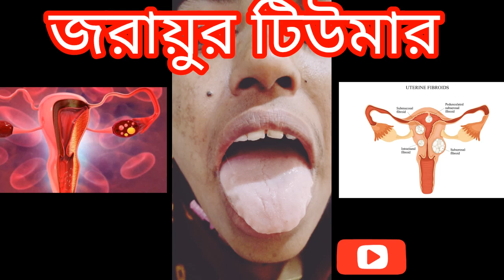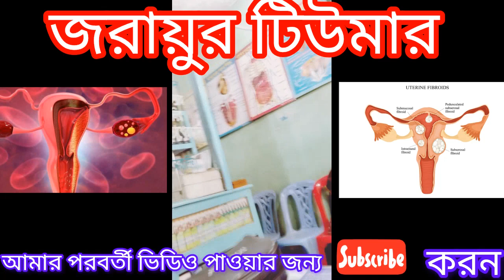মহিলাদের জরায়ুর সমস্যা | জরায়ু টিউমারের চিকিৎসা | জরায়ু ক্যান্সার লক্ষণ | Uterus Tumor Treatment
সিরিয়াল ও তথোর জন্য ☎️ ০১৭১৭-০২৭৭৬৯        📱০১৭১২-৪০৬৬৮০

ডা: মোঃ শফিউদ্দীন ( শফি)। Dr.Md.Shafi Uddin (Shafi)
চেম্বার লোকেশন:  🖥️ Dr.Md.Shafi Uddin ( Shafi)
Chamber

যে চেম্বারে রোগী দেখেন:

১/ শিফা হোমিও ফার্মেসী পাবনা সিংগা বাজার
রোগী দেখার সময়:
শনি, রবি, সোম, মঙ্গল, বুধ বার
সকাল ৮ টা - রাত ৯টা
বৃহস্পতিবার সকাল ৮ টা - দুপুর ১ টা

২/ নিরাময় হোমিও ফার্মেসী, পার্শ্বডাঙ্গা বাজার, চাটমোহর
বৃহস্পতিবার বিকাল ৪ টা - রাত ১০ টা

jorau problem bangla
জরায়ুর সমস্যা
jorayu tumor er lokkhon
জরায়ু ক্যান্সারের লক্ষণ
জরায়ুর টিউমার
জরায়ু টিউমারের লক্ষণ কি কি
টিউমার থেকে ক্যান্সার এর লক্ষণ
জরায়ু অপারেশন
জরায়ু টিউমার অপারেশন
জরায়ুর টিউমারের লক্ষণ কি কি
ব্রেস্ট টিউমারের লক্ষণ ও প্রতিকার
jorau cancer er lokkhon
jorau tumor er lokkhon
uterus problem
জরায়ু দেখতে কেমন
জরায়ু নিচে নেমে গেলে কি করনীয়
জরায়ু বড় হয়ে যাওয়ার কারণ
জরায়ুর অপারেশন
টিউমার অপারেশন
বেস্ট টিউমারের লক্ষণ
ব্রেইন টিউমারের লক্ষণ

tumor
ক্যান্সারের চিকিৎসা
টিউমারের লক্ষণ
মহিলাদের জরায়ু ক্যান্সার কেন হয়
bajorau tiumarer ousodki ba tar nam ki
jarau tumor
joraiu mukha tumer
মহিলাদের জরায়ুর খুটিনাটি
জরায়ু টিউমারের লক্ষণ
uterus tumor
মহিলাদের জরায়ুর সমস্যা
জরায়ু
জরায়ুর সমস্যা লক্ষণ
টিউমার কি এবং কেন হয়
korakori
ক্যান্সারের লক্ষণ
জরায়ু ইনফেকশনের লক্ষণ
জরায়ু টিউমারের হোমিও চিকিৎসা
জরায়ুতে টিউমার এর লক্ষণ
জরায়ুর টিউমার অপারেশন
জরায়ুর টিউমার কেন হয়
টিউমারের হোমিও চিকিৎসা
ব্রেন টিউমারের প্রাথমিক লক্ষণ
jorau ta angul halka dukiya dila ko hoy
ক্যাসারের অপারেশন
জরায়ু টিউমার চিকিৎসা by vestiges
জরায়ু টিউমারের অপারেশন কী সমস্যা
মহিলাদের জরায়ুর টিউমার

জরায়ুর সমস্যা কারণ
জরায়ুর বিভিন্ন সমস্যা
জরায়ু মুখ
জরায়ুর ছবি
জরায়ু ক্যান্সার লক্ষণ
জরায়ু বড় হওয়ার কারন কি
জরায়ু ব্যথার কারণ
জরায়ু রোগ সমূহ
জরায়ু ক্যান্সারের ছবি
জরায়ুর টিউমার অপারেশন ভিডিও
জরায়ুর টিউমার ছবি
জরায়ুর টিউমার অপারেশন খরচ কত
জরায়ুর টিউমারের চিকিৎসায় করণীয়
জরায়ুর টিউমার কি
জরায়ুর টিউমারের চিকিৎসা
জরায়ুর টিউমার প্রতিরোধ
জরায়ু টিউমার এর লক্ষণ
জরায়ুতে টিউমার এর লক্ষন
জরায়ুর মুখে টিউমারের লক্ষণ
জরায়ু টিউমারের কারণ
জরায়ু টিউমারের প্রাথমিক চিকিৎসা
জরায়ু টিউমারের চিকিৎসা
জরায়ু টিউমারের ঘরোয়া চিকিৎসা
জরায়ুর টিউমার হোমিওপ্যাথি চিকিৎসা
জরায়ু টিউমারের হোমিও ঔষধ
জরায়ু টিউমারের লক্ষণ সমূহ
জরায়ু টিউমারের প্রাথমিক লক্ষণ
জরায়ুর টিউমার হওয়ার লক্ষণ
জরায়ুর টিউমার হওয়ার কারণ
জরায়ুর টিউমারের হোমিও চিকিৎসা
জরায়ু টিউমারের হোমিওপ্যাথিক চিকিৎসা
জরায়ুর সমস্যা কেন হয়
জরায়ুর সমস্যা চুলকানি
জরায়ুর সমস্যা কি
prosaber jala pora
mild pelvic collection bangla
jurayo ki
জরায়ুর টিউমারের লক্ষণ
জরায়ুর টিউমার চিকিৎসা
জরায়ুর টিউমার দেখতে কেমন
জরায়ু টিউমার অপারেশনের পর করণীয়
জরায়ুর মুখে টিউমার চিকিৎসা
 @সুস্বাস্থ্যে হোমিও
uterus problems
uterus problem symptoms
uterus problems in pregnancy
uterus problems after birth
uterus problems after delivery
types of uterus diseases
common female uterus problems
uterus diseases list
bulky uterus problems
signs something is wrong with your uterus
3 diseases that affect the uterus
uterus diseases and symptoms
how to know your uterus is healthy
uterus tumor treatment
uterus tumor operation
uterus tumor operation cost in bangladesh
uterus tumor symptoms in bengali
uterus tumor removal
uterus tumor size
uterus tumor ultrasound
uterus tumor treatment in homeopathy
uterine tumor treatment for dogs
uterus fibroids treatment homeopathy
uterus leiomyoma treatment
uterine fibroids treatment guidelines
uterine fibroids treatment homeopathic medicine
uterine fibroids treatment canada
uterine fibroids treatment after menopause
uterus tumor medicine
uterine fibroids medicine
uterine tumor medical
uterus tumor symptoms
uterus tumor causes
uterine tumor causes
uterus cancer food
fibroids uterus test
uterine fibroids patient education
uterine fibroids patient uk
uterine fibroids doctor
uterine fibroids doctor uk
uterine leiomyoma doctor
uterus fibroids homeopathic medicine
uterus fibroids homeopathic treatment
uterine fibroids homeopathic treatment
uterine fibroids holistic treatment
uterine cancer holistic treatment
uterine cancer naturopathic treatment
best homeopathy medicine for uterus fibroid
best homeopathy medicine for uterine fibroid